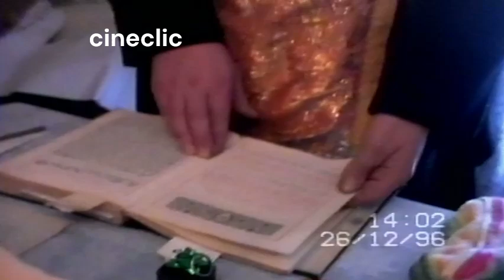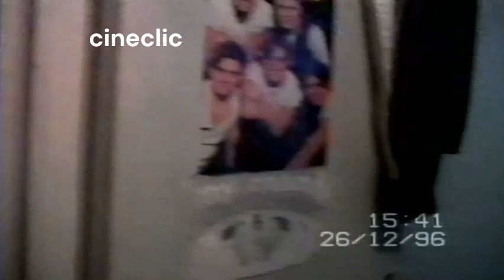Nuntă de argint în apartament la Iași, 1996